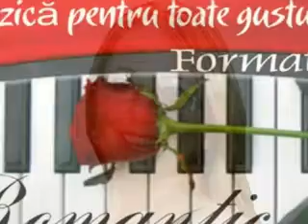Gabriela Morar - Mi tierra (Gloria Estefan cover) - Formatia Romantic Suceava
Formatia ROMANTIC Suceava - Muzica pentru toate gusturile!